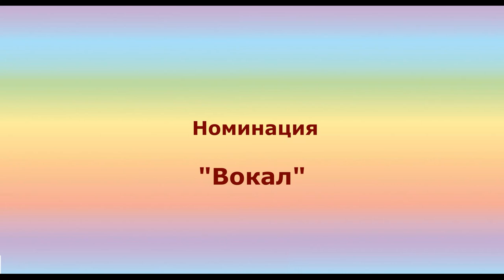Выступает В.В. Загорулько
Выступает участница фестиваля литературно-художественного творчества «Радуга талантов», номинация «Вокал», Виктория Владимировна Загорулько.